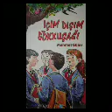Mehmet Güler İçim Dışım Gökkuşağı Bölüm 5 SON